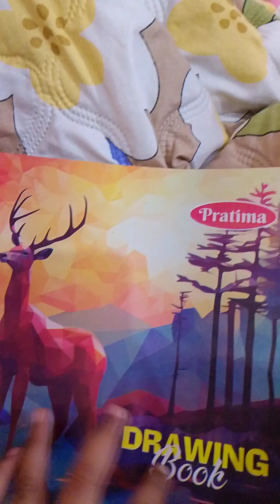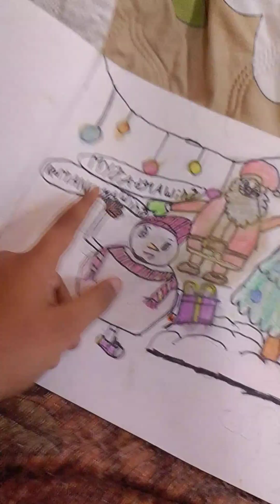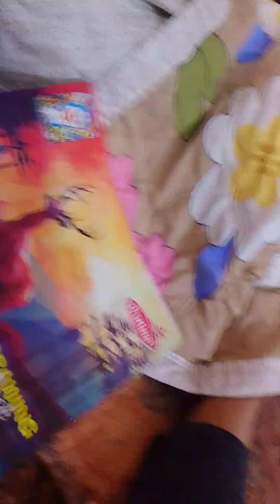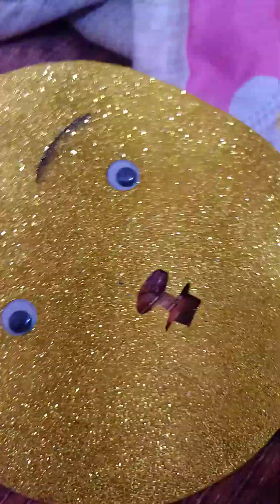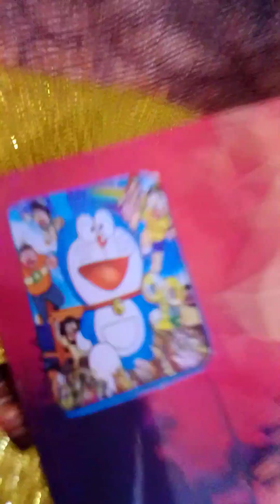March 7, 2024